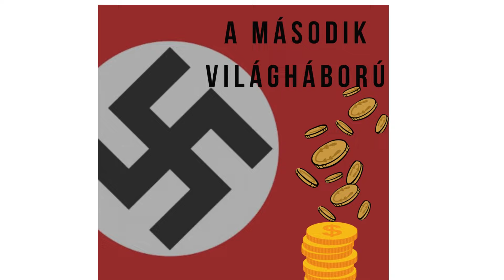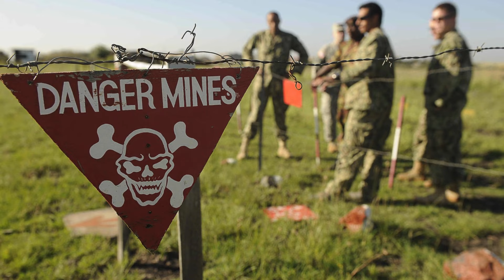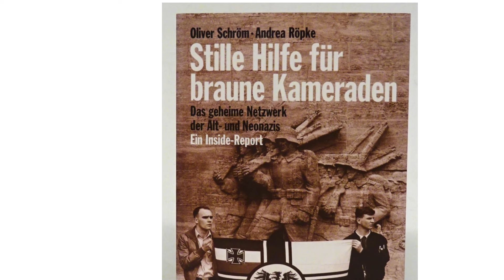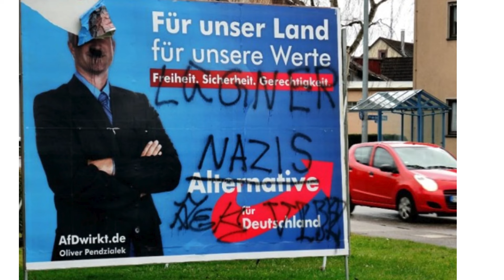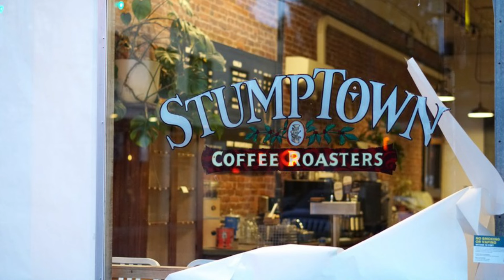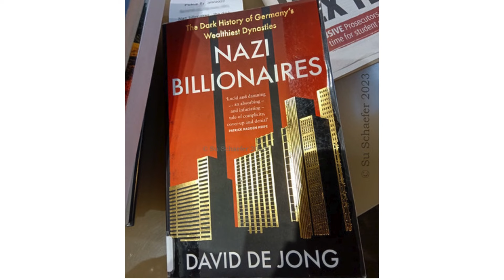Náci milliárdosok 1930-as évektől 2024-ig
Náci milliárdosok című könyv alapján készült a műsor. A videó tartalma: a nácik hogyan győzték meg a vagyonos réteget, hogy álljanak mögéjük, hogyan épültek fel a hatalmas vagyonok, hogyan mentették át a vagyont a második világháborún és végül mit tettek és mit nem tettek az exnáci milliárdosok.